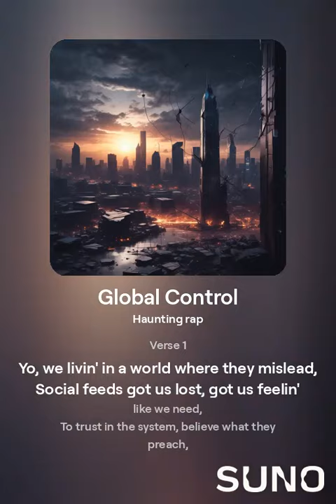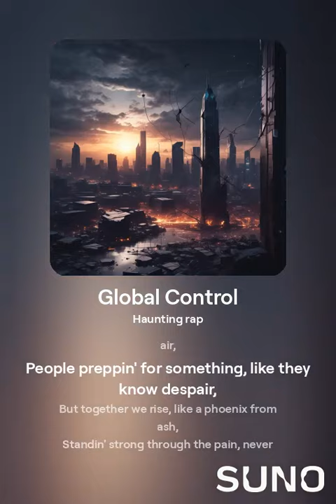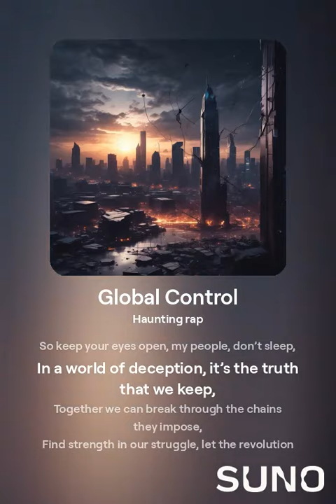Global Control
Good gangster rap about the middle east and the UK. Media trust and interest.